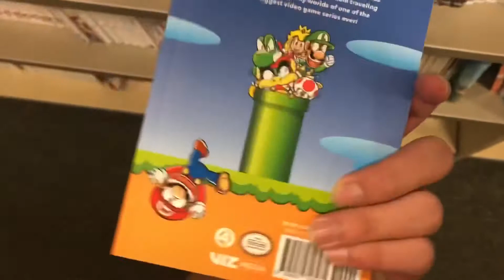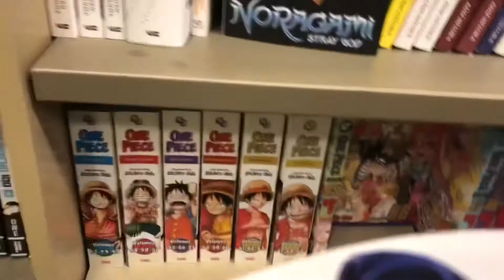Trying to buy Manga with Emerson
After School Vlog S:4 E:9

Probably Emerson’s Instagram (he changes the name a lot)